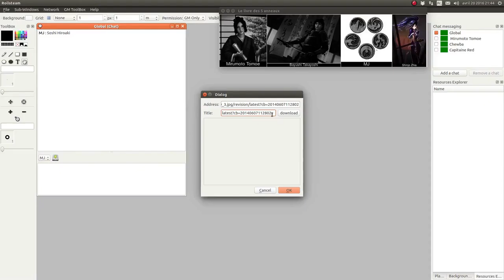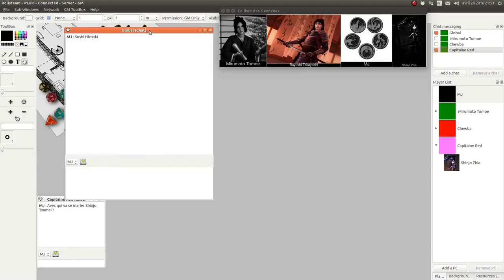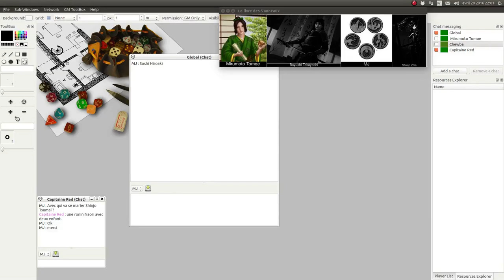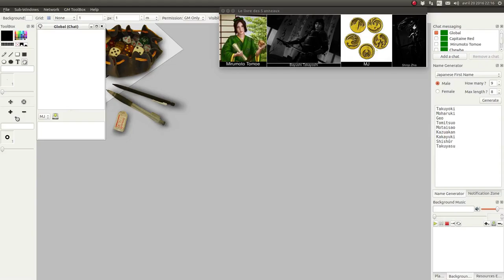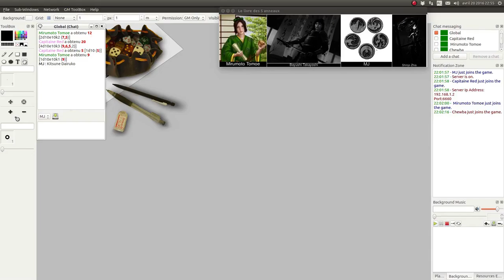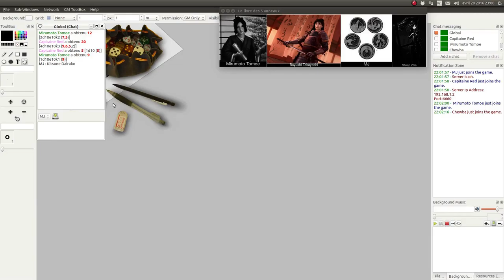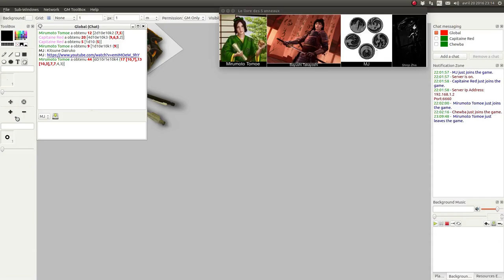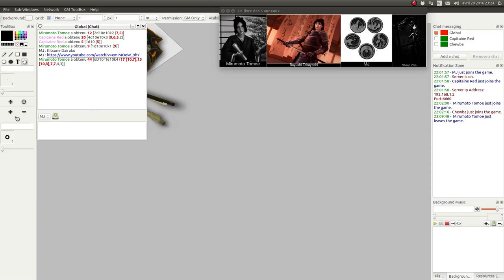JDR - L5R - Campagne Seconde Cité - Épisode 30 - Pris de justesse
Description:
Une enquête de la magistrature d’ivoire sur d’effroyables meurtres.